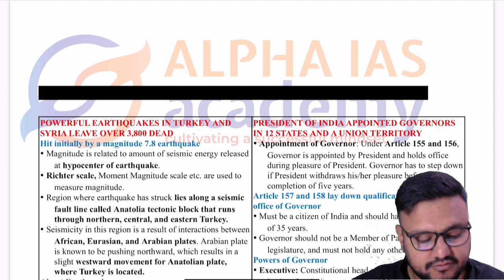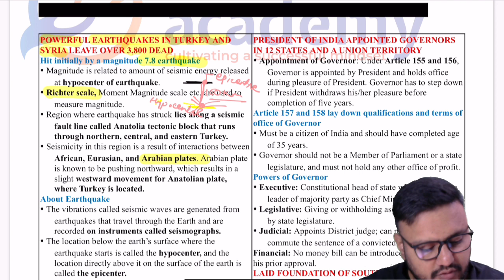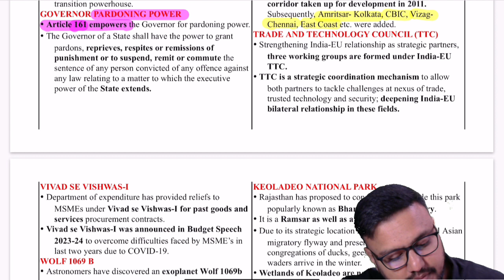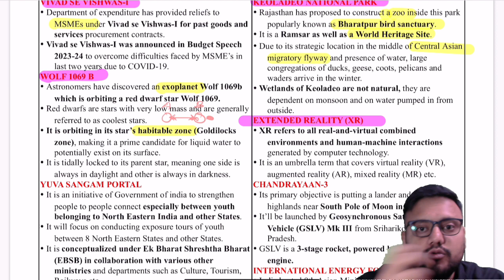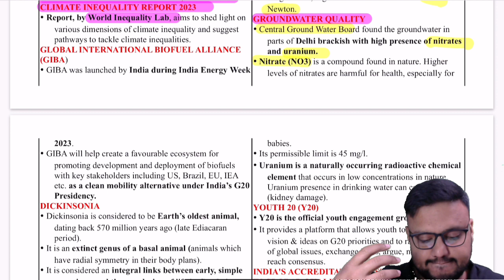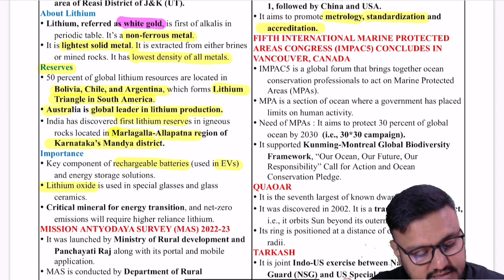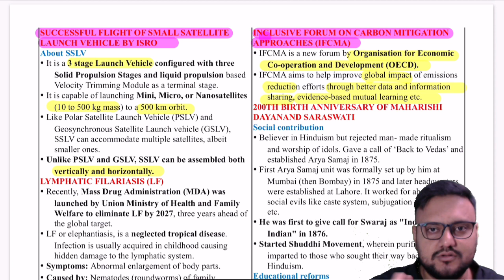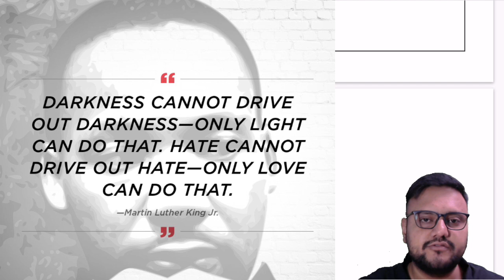WEEKLY CURRENT AFFAIRS || 6TH FEB- 12TH FEB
weekly current affairs for all competitive examination